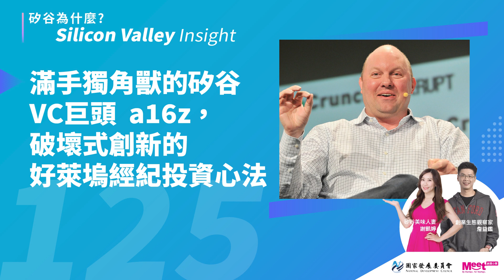EP125 - 滿手獨角獸的矽谷VC巨頭 a16z，破壞式創新的好萊塢經紀投資心法 | 主持人ICKT創業對談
a16z 是由 Marc Andreessen 和 Ben Horowitz 於 2009 年創立的世界級創投。 Marc Andreessen 和 Ben Horowitz 都曾待過傳奇的網景公司，在創立a16z之前也有多次的創業經歷。

人們都認為 Marc Andreessen 和 Ben Horowitz 是最完美的創業搭檔：兩人經歷了充滿煎熬和無助的創業經歷後反覆苦思：為什麼企業家藝術如此深奧？是不是每個 CEO 都會遇到相同的問題？如果是，為什麼沒有人把這些問題記錄下來？為什麼新興公司的顧問和創投資本家很少有親自辦公司的經驗？

之後的故事你我就都知道了，和成立於 1972 年的紅杉、KPCB，1983 年的 Accel Partner，甚至成立於 1995 年的 Benchmark 相比，2009 年才成立的 a16z 相當年輕，但投資Asana, Skype, Zynga, Facebook、Twitter、Airbnb、Okta、Github、Stripe 的決定，讓a16z毫無疑問已經成為矽谷頂級創投機構。

 你對a16z的發跡故事相當好奇嗎？歡迎收聽《矽谷為什麼》！

討論大綱：
✅ Marc Andreessen 和 Ben Horowitz 創立a16z的背景？
✅ a16z 投資那些領域？
✅ a16z 的全員合夥人制是甚麼？
✅ a16z 正式成立規模為 3.5 億美元的加密貨幣基金，有哪五個基本投資理念？
✅ a16z 有哪些知名的投資目標?

主持人介紹：
詹益鑑 IC
Taiwan Global Angels 創辦人，工程加商管背景。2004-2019 在台灣經歷三次創業、四種產業、五家創投，曾任 AppWorks 合夥人、BioHub Taiwan 助執行長、Startup Genome 台灣新創生態系大使，2020年初旅居矽谷，並於 2021年加入互貴興業擔任策略長，從事數位醫療與生醫產業的投資併購和國際市場開發。

謝凱婷 KT (矽谷美味人妻)
「矽谷影響力基金會」執行長, 亦是天使投資人, 創業家和料理作家，目前定居在矽谷，社群媒體追蹤數超過100萬人以上。「矽谷影響力基金會」有計畫的推動台灣人在矽谷科技界的活動和新創投資。 以慈善為目的，幫助台灣和矽谷連結，推動更多台灣人在美國的發展。創辦的美味生活HowLiving是全球華人料理家居網站，製作超過三千集的料理影音和直播節目，在華人料理圈有廣大影響力和知名度。曾擔任長榮集團媒體公關，國際企業產品經理，並接受過百家中外國際媒體專訪。 擅長社群行銷、數位內容、KOL孵化，協助許多台灣和美國公司進行數位轉型計畫。

歡迎與我們討論
「矽谷為什麼」 FB粉絲頁
在這邊也能收聽到我們的最新節目唷！
Apple Podcast→ meetstartup.pse.is/QEX8Y
Firstory→ meetstartup.pse.is/3fzp96
SoundOn→ meetstartup.pse.is/QQX2G
Castbox→ meetstartup.pse.is/QHQL6
感謝 國發會 startupislandtaiwan 和 數位時代 創業小聚 Meet Startup 獨家贊助本節目！